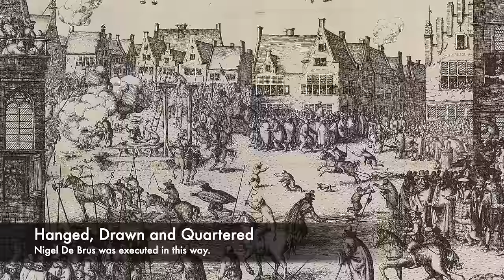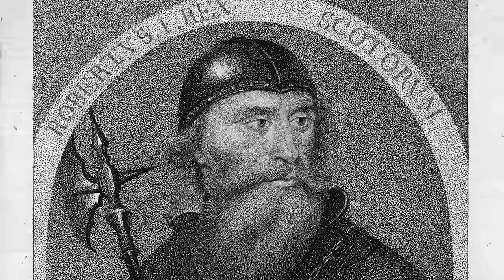The Execution Of Robert The Bruce's Brother - Hanged Drawn And Quartered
One of the most iconic Scottish Kings was Robert I, or more commonly known as Robert the Bruce. But his great enemy was Edward I, and Edward was known as the Hammer of the Scots and the war between the Scots and English was brutal. But Robert the Bruce's brother was brutally executed following being captured at the hands of the English King, and he was hanged, drawn and quartered.

Join us today as we look at, 'The Execution Of Robert The Bruce's Brother - Hanged Drawn And Quartered'